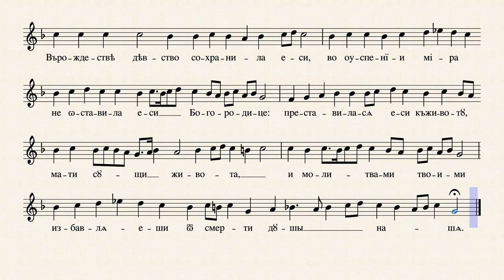Успење Пресвете Богородице - Тропар